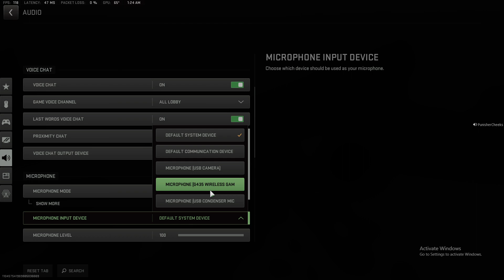Everyone does bad sometimes